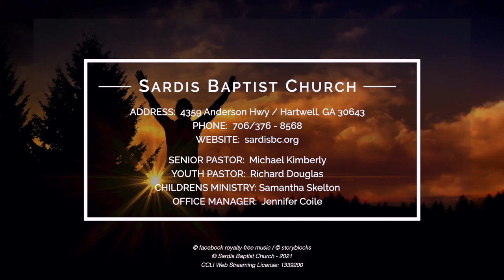February 21 Worship (2021)